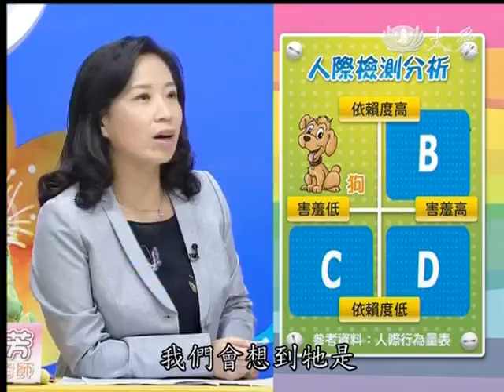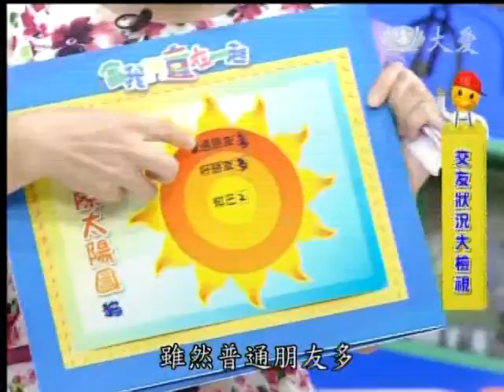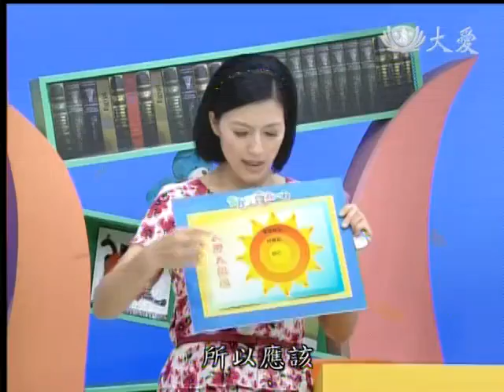20140318《當我們童在一起》我的交友圈